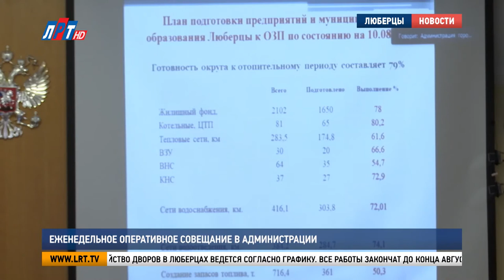Еженедельное оперативное совещание в администрации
В администрации Люберец состоялось еженедельное оперативное совещание. Руководители управлений и ведомств подвели итоги работы за отчетный период.

Сергей Разгуляев, заместитель начальника МУ МВД России «Люберецкое»:
"За отчетный период зарегистрировано 1900 материалов. Из них происшествий 263. В том числе, ДТП 148. Пострадало лиц при ДТП 6.."

Такой выдалась неделя у люберецких стражей порядка. Также полицейские по «горячим следам» раскрыли 12 преступлений, связанных с наркотиками и 10 краж. Два пожара потушили люберецкие огнеборцы.

Максим Катаев, заместитель начальника люберецкого гарнизона пожарной охраны:
"6 августа в 11:09 ГСК «Восход», обгорели личные вещи на площади 6 кв.м. в одном из гаражных боксов. Пострадавших нет.."

В Люберцах продолжается подготовка к осенне-зимнему периоду. С этой задачей на сегодня коммунальщики справились на 79%, Все ресурсоснабжающие организации должны быть подготовлены до первого сентября.

Владимир Караваев, начальник управления ЖКХ администрации г.о. Люберцы:
"На 10 августа на плановый профилактический ремонт остановлено 8 котельных. Отключено 122 дома. Это примерно 15 тысяч жителей. Нарушений при исполнении работ не зафиксировано.."

Комплексное благоустройство дворов в Люберцах ведется согласно графику. Все работы закончат до конца августа. Также возле домов на минувшей семидневке велись работы по ремонту 56-ти ям. В порядок приводят и зеленые территории.

Алексей Орлов, начальник управления благоустройства администрации г.о. Люберцы:
"Ведутся работы по благоустройству Малаховского озера. Общий процент выполнения – 74%. Плановая дата завершения всех работ 10 октября 2020 года.."

За прошедшую неделю в Единую дежурную диспетчерскую службу «112» поступило более 9 тысяч  обращений, из них 614 – на горячую линию администрации. Все они отправлены ответственным лицам для исполнения.